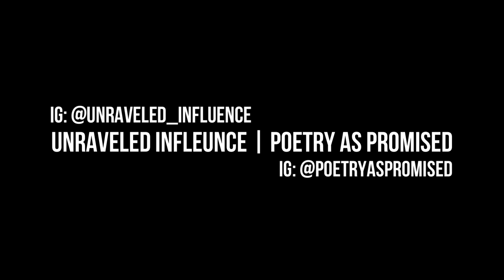Unraveled As Promised Open Mic 5-25-2024 | Poetry by Misty | Bayonne, New Jersey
About the Poet: Misty: IG: hippie.tears_

Event:
Unraveled As Promised Open Mic: